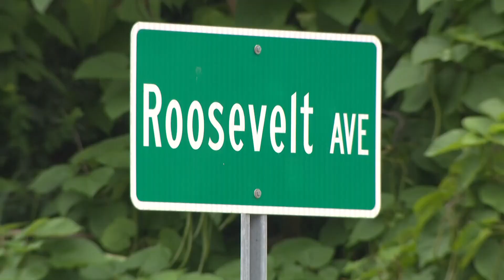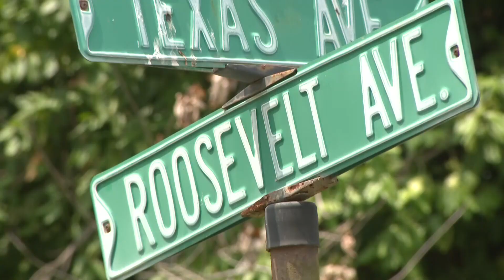Neighbors react to the shooting death of 10-year-old boy from Belleville, Illinois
Neighbors react to the shooting death of a 10-year-old boy from Belleville, Illinois. Neighbors call the tragedy that happened Monday night heart-wrenching.